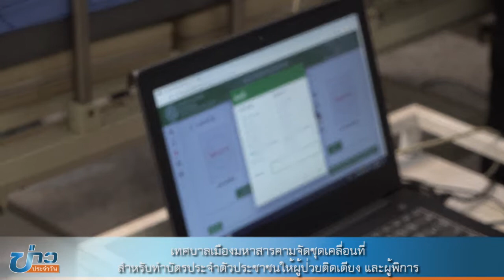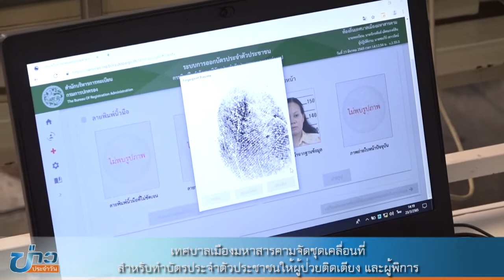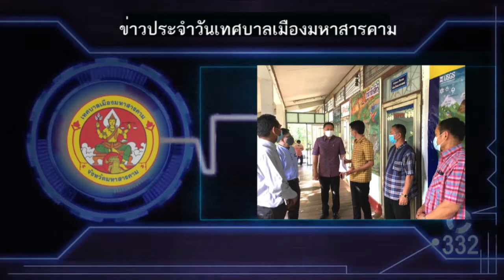เทศบาลเมืองมหาสารคามจัดชุดเคลื่อนที่สําหรับทําบัตรประจําตัวประชาชนให้ผู้ป่วยติดเตียง และผู้พิการ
เมื่อวันที่ 23 มีนาคม เวลา 14.00 น. ที่โรงพยาบาลมหาสารคาม นายธัญญสุต บริหารธนวุฒิ รองนายกเทศมนตรีเมืองมหาสารคาม  นำเจ้าหน้าที่การกองทะเบียนราษฎรฯ ได้ออกให้บริการทำบัตรประจำตัวประชาชนนอกสถานที่ ให้กับผู้ป่วยติดเตียง คนชรา และผู้พิการ จนไม่สามารถเคลื่อนย้ายได้ รวมจำนวน 1 ราย โดยความร่วมมือกับศูนย์บริหารการทะเบียน ภาค 4 จังหวัดมหาสารคาม นำโดยนายชัยรัก สุทธิพันธ์ หัวหน้าศูนย์บริหารการทะเบียนภาค 4 จังหวัดมหาสารคาม
    ด้วยสำนักทะเบียนท้องถิ่นเทศบาลเมืองมหาสารคาม ได้รับแจ้งการขอทำบัตรประจําตัวประชาชน  ของสำนักทะเบียนท้องถิ่นเทศบาลเมืองมหาสารคาม จึงประสานศูนย์บริหารการทะเบียน ภาค 4 สาขาจังหวัดมหาสารคาม จัดชุดเคลื่อนที่สำหรับทำบัตรประจําตัวประชาชนเป็นกรณีพิเศษให้กับบุคคลดังกล่าว  จำนวน 1 ราย ได้แก่ นางนันทวัน จูวัฒนสำราญ อยู่บ้านเลขที่614/1 หมู่1 ต.บรบือ อ.บรบือ จังหวัดมหาสารคาม ไม่สามารถเดินทางมาขอรับการบริการทำบัตรประจําตัวประชาชนได้ เนื่องจากป่วยติดเตียง โรคทางสมอง กรณีคนชราไม่สามารถเคลื่อนย้ายได้ ซึ่งจากการออกให้บริการเพื่ออำนวยความสะดวกในการทำบัตรประชาชน ครั้งนี้ สร้างความประทับใจให้แก่ญาติและผู้ป่วยเป็นอย่างมาก ทั้งนี้ในการบริการทำบัตรประจำตัวประชาชนนอกสถานที่ กรณีผู้ป่วยติดเตียง คนชรา และผู้พิการไม่สามารถเคลื่อนย้ายได้ ญาติหรือผู้ใกล้ชิดสามารถติดต่อขอทำบัตรได้ที่ สำนักทะเบียนท้องถิ่น เทศบาลเมืองมหาสารคาม โทร.043-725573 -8  ต่อ 158  ในวัน และเวลาราชการ
ข่าว ภาพ/สันต์  เจริญบุญ
ตรวจทาน/ศิริพร มรรครมย์
บก.ข่าว/เพ็ญนี  สุคำภา
ทีมข่าวเทศบาลเมืองมหาสารคาม                                                                                                                                                               23 มีนาคม  2565